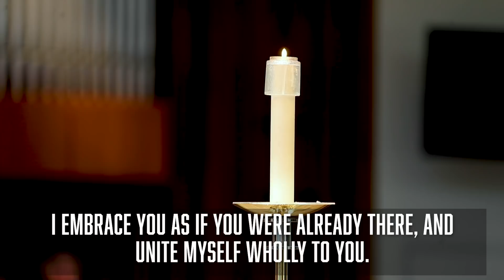Fifth Sunday of Easter - May 10, 2020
St. Michael's Church Mass for May 9, 2020 - Fifth Sunday of Easter

If you are able, please consider supporting St. Michael's Parish. God Bless.

The Blessed Sacrament is exposed daily in the Church from 8AM - 4 PM.  Please wear a face mask at all times while in the Church.